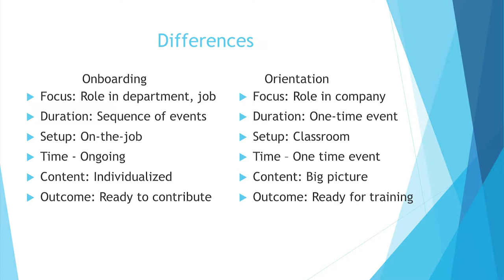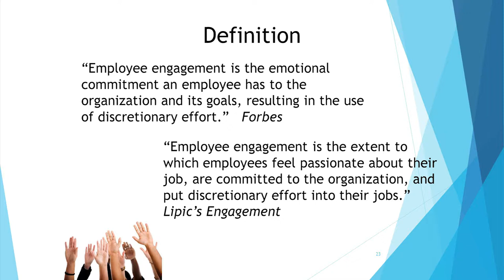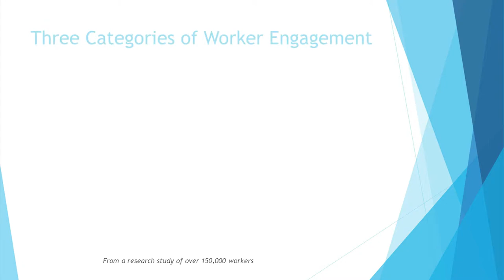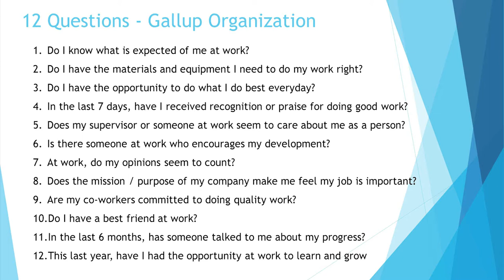"Onboarding" Part 3 - What is Onboarding?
Hear from accomplished speaker, author, and business coach, Steve Finkelstein, about leveraging best practices to increase employee engagement during the onboarding process.